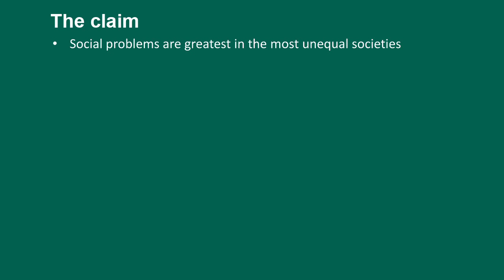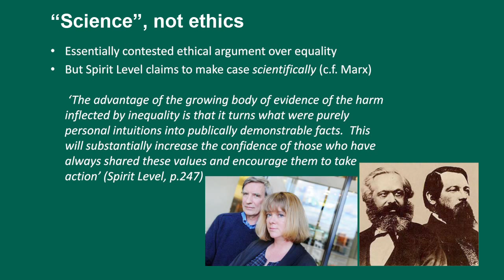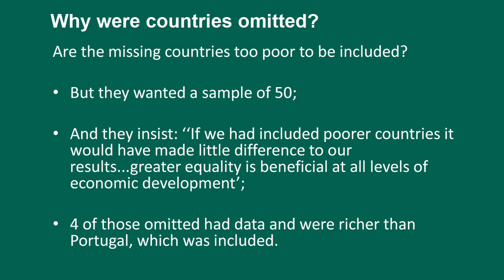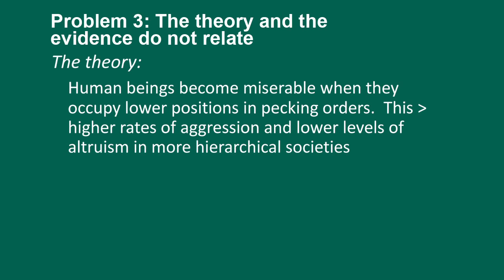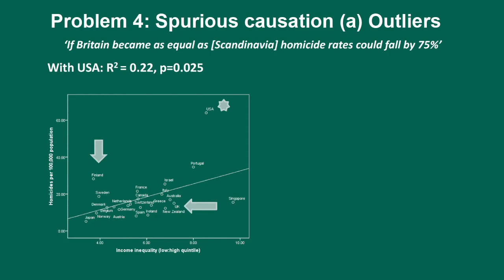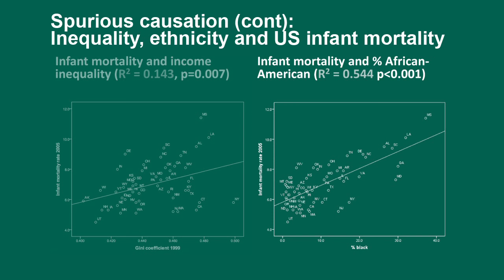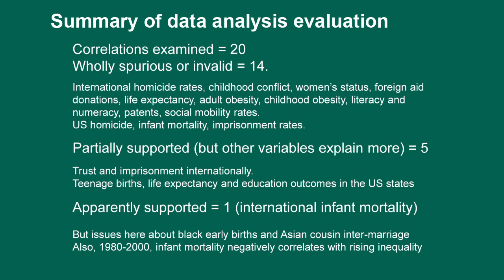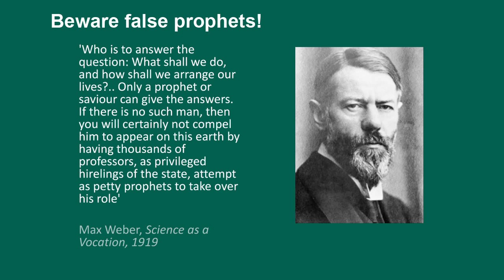Peter Saunders | A critique of 'The Spirit Level'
In their hugely influential book, The Spirit Level, Richard Wilkinson and Kate Pickett argue that everybody's lives would be improved if income inequality were reduced. They say that health, education, crime, community cohesion and many other indicators are all better in more equal countries. Politicians across the world have been influenced by their book - but do their claims stand up?

In this Meet the Researcher lecture, conducted via video link from the UK, CIS Senior Fellow Peter Saunders exposes some of the fallacies in their argument and the weaknesses in their evidence. His talk is based on a new edition of his critique of The Spirit Level, entitled Beware False Prophets, which will be published by CIS.